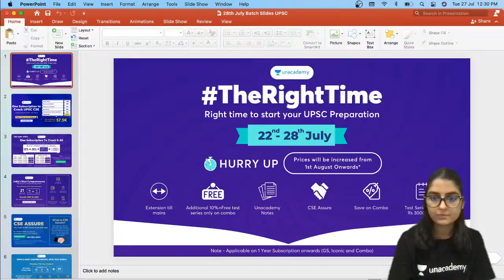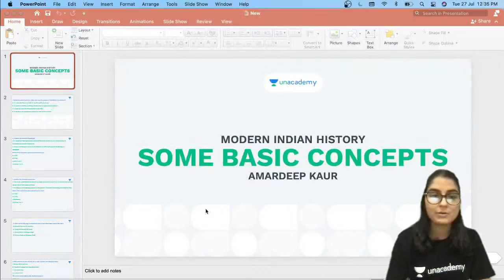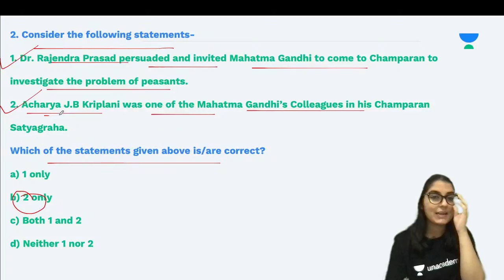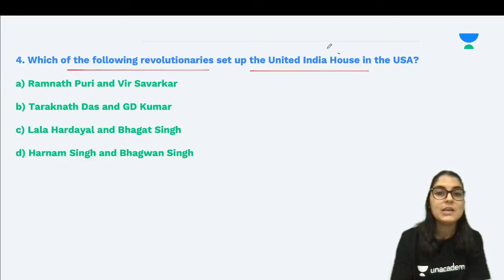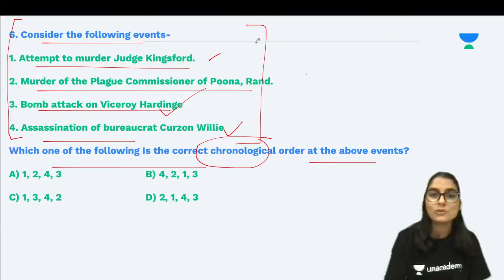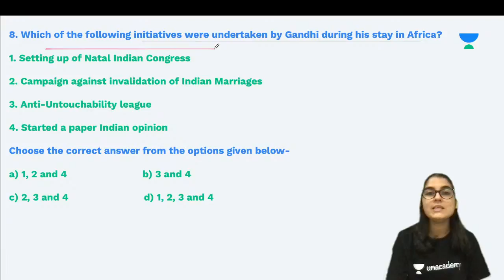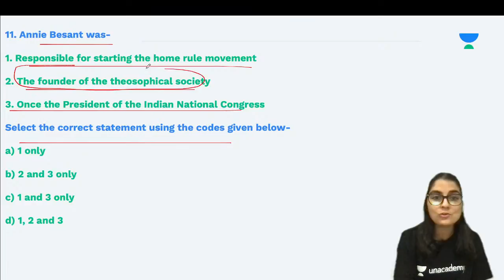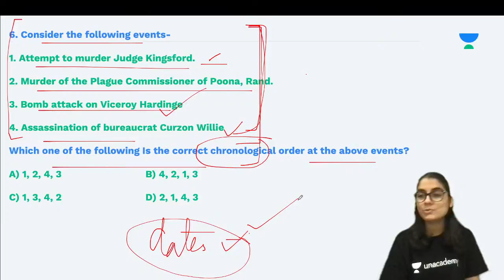Spectrum | Modern History MCQs | UPSC CSE 2021 | Non-Cooperation Movement by Amardeep Kaur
"Spectrum | Modern History MCQs Revision | UPSC CSE 2021 | By Amardeep Kaur

In this session, Amardeep Kaur will revised UPSC, SPSC & Public Services on Modern History through MCQs from Spectrum for UPSC Prelims Examination.

To take Unacademy's weekly scholarship test and win attractive prizes, enrol NOW for Unacademy Combat

UPSC CSE GS Batches:
Mission 1 Year Batch Course on GS for UPSC CSE 2022

Phoenix Batch : GS Batch Course for UPSC CSE 2021

1. Learn from your favourite teachers | अपने पसंदीदा शिक्षक से सीखें
2. Dedicated doubt sessions | समर्पित समाशोधन सत्र
3. One Subscription, Unlimited Access | एक सदस्यता, असीमित एक्सेस
4. Real-time interaction with Teachers | शिक्षकों के साथ वास्तविक समय पर बातचीत
5. Unlimited Test Series and PDF Notes | असीमित टेस्ट सीरीज़ और पीडीएफ नोट्स
6. Full syllabus coverage | पूर्ण पाठ्यक्रम कवरेज
7. Download the videos & watch offline | वीडियो डाउनलोड करें और ऑफ़लाइन देखें